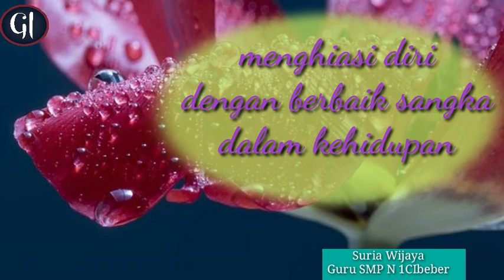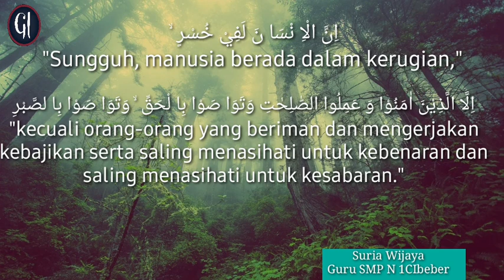KELAS VIII BAB 10 part 1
video pembelajaran ini rangkuman materi PAI kelas VIII Dengan tema menghiasi pribadi dengan beramal saleh dan berbaik sangka.bab 10.
semoga bermanpaat.